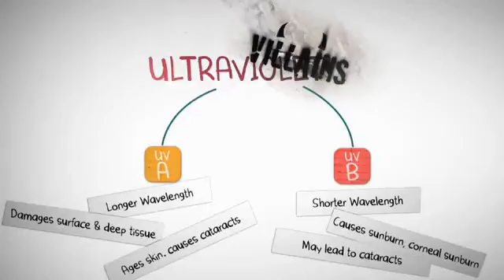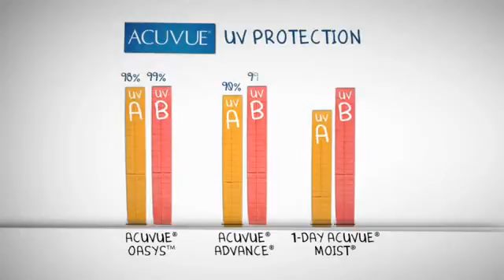ACUVUE CONTACT LENSES WITH UV PROTECTION.wmv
Ultraviolet rays from the sun are not only bad for your skin, they can also damage your eyes. Contact lenses help protect eyes even more than sunglasses. UV affects kids and teenagers more than adults as they spend more of their time outside. If you're already wearing contact lenses, then why not also protect them from UV?
All ACUVUE® Brand Contact Lenses help protect the covered portions of your eyes more than any other brand.